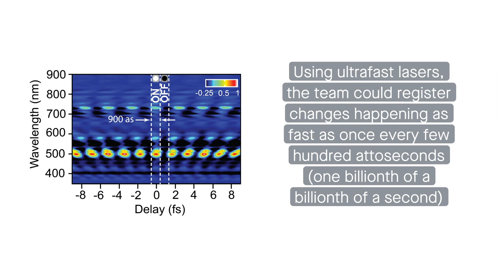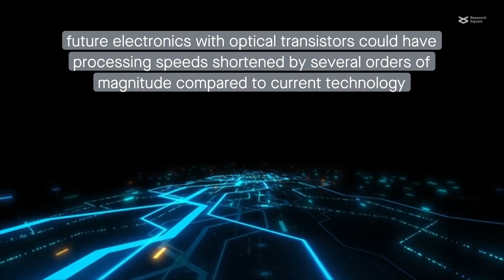Attosecond Optical Switching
D. Hui, H. Alqattan, S. Zhang, V. Pervak, E. Chowdhury and M. T. Hassan., Ultrafast optical switching and data encoding on synthesized light fields. Science Advances 9, eadf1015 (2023)

This research is funded by the Gordon and Betty Moore Foundation and the Air Force Office of Scientific Research.